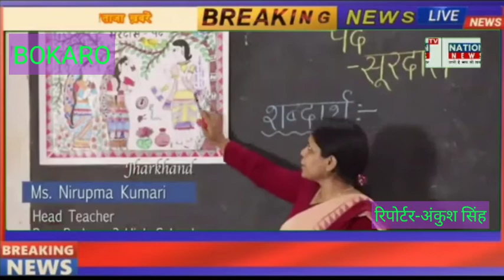बोकारो जिले के शिक्षिका निरुपमा हुए सम्मानित। राष्ट्रपति रामनाथ कोविंद ने वीडियो कॉन्फ्रेंसिंग के जर